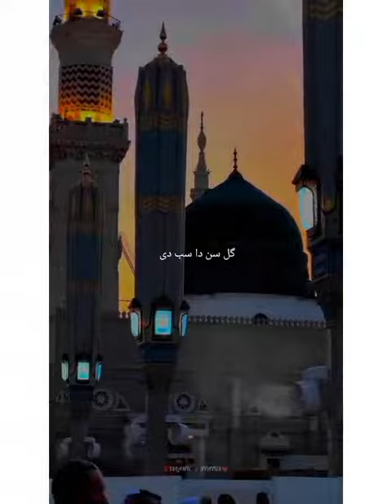22 March 2024(1)